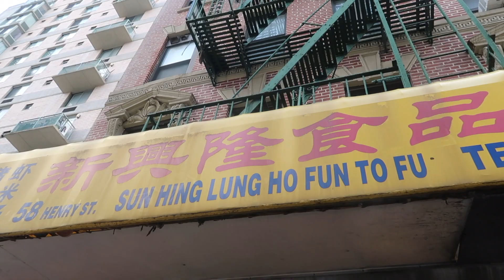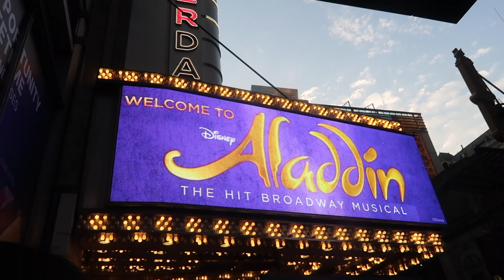Family Trip to NY